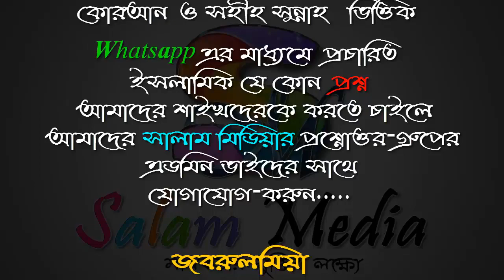স্ত্রী হেজাব পরে মুখ খুলে বাইরে গেলে স্বামী কি দাইয়ূস বলে গন্য হবে ᴴᴰ┇ আব্দুল মালেক বিন ইদ্রিস